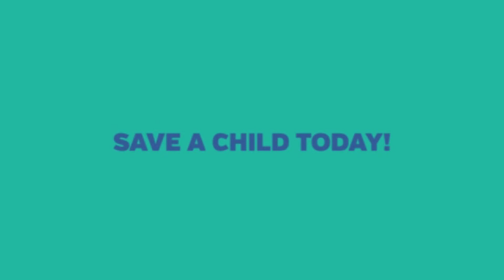BABY SAFE PRIMARY 1 petra NoL C4